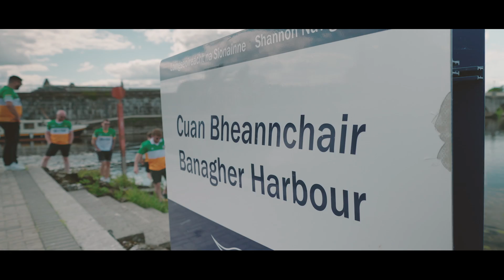Ruaile Buaile - The Offaly Rover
Ruaile Buaile's upbeat version of The Offaly Rover.

Written by the great Frank Sweeney.

Video shot in Co. Offaly. With special thanks to Offaly GAA and JJ Houghs Pub Banagher.

Music Producer/Engineer: Joe Egan, The Nutshed Studios, Clara, Co.Offaly.
Camera Operators: Lee Bracken & Paul Plunkett